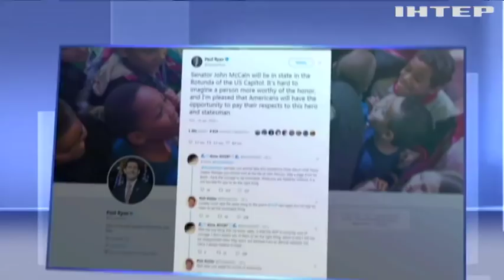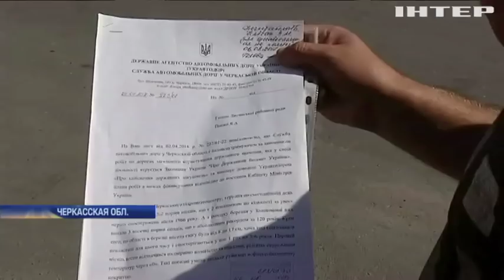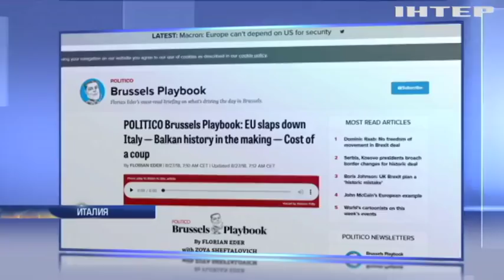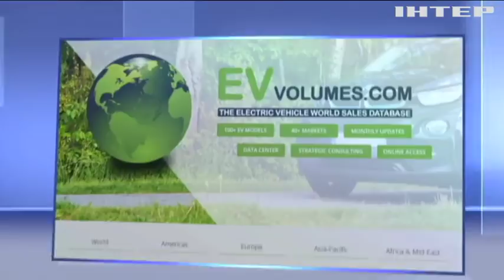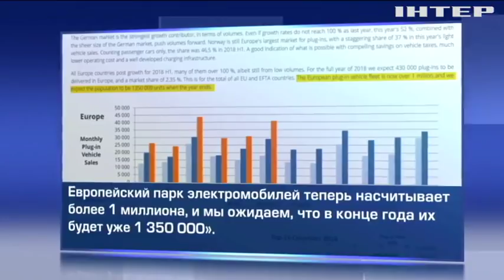Подробности, выпуск за 27 августа 2018 года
Смотрите в этом выпуске: Грунт не выдержал. Из-за непогоды в Прикарпатье перекрыт проезд к пяти селам. Как регион переживает стихию? Во Флориде преступник открыл огонь во время турнира по видеоиграм. Что говорят правохранители и почему молчат о мотивах стрелка?